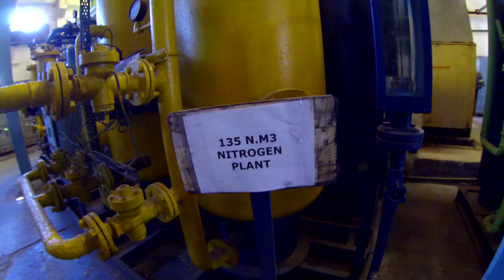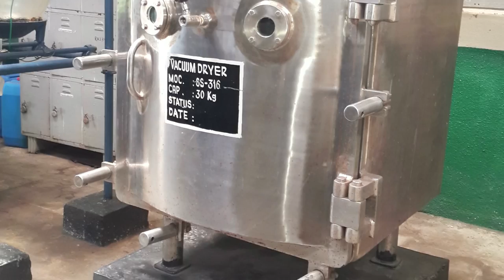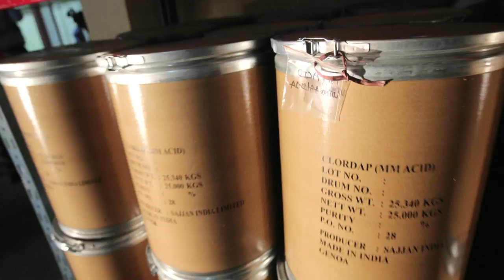Sajjan India Limited Corporate AV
The leading contract manufacturing company serving the diversified industry segments of Agrochemicals, Dyes, Pigments, Pharmaceuticals, Electronics and Specialty Chemicals.